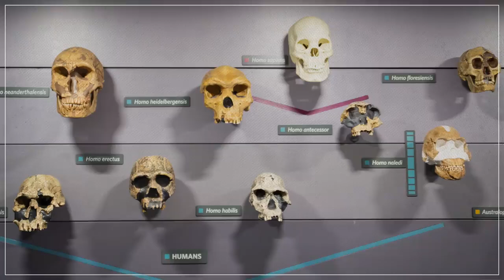Homo habilis piece The Humans That Lived Before Us 0s 1m10s ANNQKKwWGk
via PBS Eons (2019)